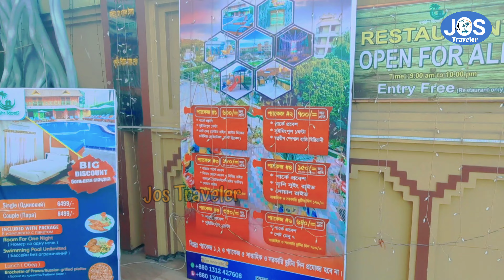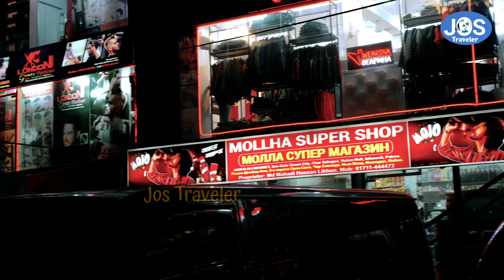চমৎকার পাকশী এরিয়া| Pakshi Area | Harding Bridge | Green City |Pakshi Resort | Ruppur, Pakshi, Pabna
মাত্র ১ দিনে পাকশীর ৫টি স্পষ্ট ভ্রমণ | চমৎকার পাকশী এরিয়া| Pakshi Area | Harding Bridge | Rail Station | হার্ডিঞ্জ ব্রিজ | Mini Russia | Padma River | Pakshi resort | Lalon Shah Bridge | Green City | Ruppur, Pakshi, Pabna | Jos Traveler

📌Edit :Mahmudul Hasan(Joshef)
📌 Video Capture: Sabbir Hasan

▶️পাকশী এরিয়াটি রুপপুর পারমানবিকের পাশেই অবস্থিত। এখানে উত্তাল পদ্মার পাশাপাশি আছে হাডিং ব্রিজ, রেলের শতবর্ষী সংগ্রহশালা এছাড়া আরো কিছু আছে। বিস্তারিত জানতে নিচের লিংকঃ

▶️পাকশি রিসোর্ট যা একেবারে বিদেশের আদলে তৈরি। ভেতরে হরিণ, সুইমিংপুল, লেকসহ আরো আছে দেশি বিদেশি বিভিন্ন পদের খাবারের ব্যবস্থা। লিংকঃ

📌পদ্মার কোলে প্রকৃতির অপরূপ সৌন্দর্যে ছেয়ে থাকা দক্ষিণ জনপদের দ্বারপ্রান্তের পাকশী বেড়ানোর এক অপরূপ নিসর্গে পরিণত হয়েছে। এখানে এলে রূপসী পদ্মার ঢেউয়ের কলধ্বনি, চারদিকে সবুজের বেষ্টনী ও উত্তাল হাওয়ার পরশে যেমন হৃদয় ভরিয়ে দেয়, তেমনি এ এলাকায় রয়েছে ইতিহাস ও প্রাচীন কীর্তিসহ বিংশ শতাব্দীর প্রথম ও দেশের বৃহত্তম রেল সেতু হার্ডিঞ্জ ব্রিজ এবং দেশের দ্বিতীয় বৃহত্তম লালন শাহ সেতু। এছাড়াও এখানকার সৌন্দর্য রেলওয়ে কলোনির সুদৃশ্য ভবন আর এখানকার অফিস। কলোনির ভেতর পিচঢালা পথ আর বিশাল বিশাল সব রেইনট্রি দিয়ে শোভিত।  রেল কলোনি মাঠটিও রেলওয়ে ব্যবস্থাপকের কার্যালয়ের পাশে। একসময় কলকাতা কাঁপানো বড় বড় ক্লাব এই মাঠে ফুটবল ম্যাচ খেলে গেছে।

♥ FOLLOW US ♥

📌Someone Any illegal reproduction of this content in any form will result in immediate action against the person concerned.